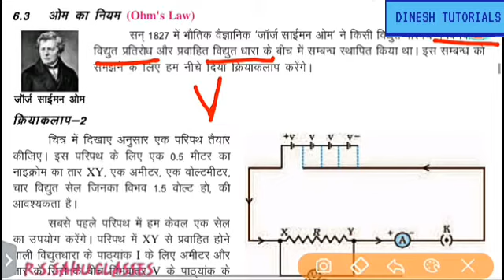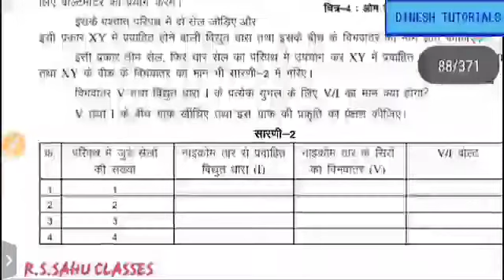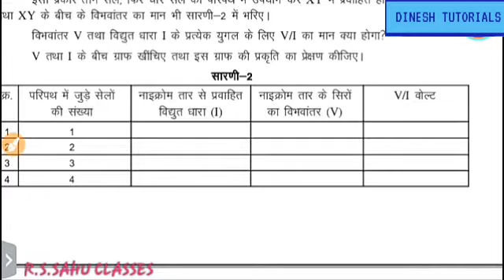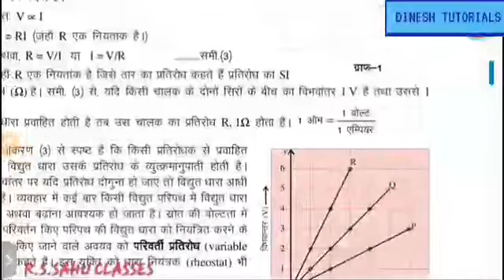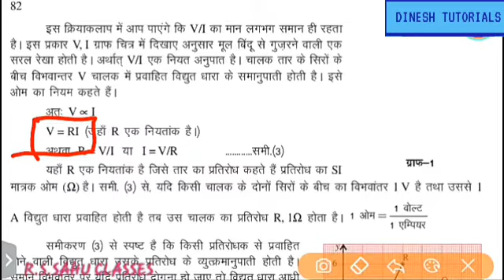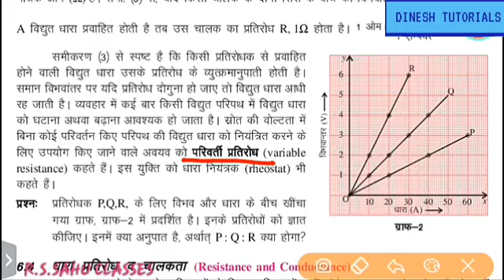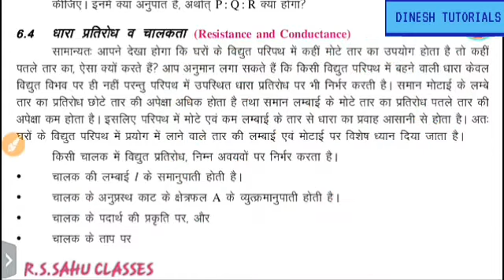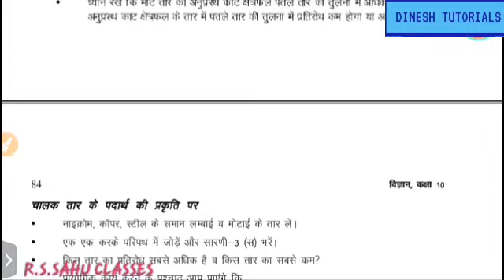Class 10th।Science । Electric Current & Circuit । विद्युत धारा एवं परिपथ । Part- 02 । By Sahu Sir।।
दोस्तों नमस्कार
ये वीडियो आपके लिये बहुत उपयोगी होगा ऐसा मेरा मानना है ।
इस वीडियो में कॉन्सेप्ट को क्लियर करनें का पूरा प्रयास किया गया है ।

कही पर कोई भी समस्या होने पर आप कॉमेंट्स कर सकते है ...
सुझाव भी दे सकते है ।

अन्य सभी वीडियो मेरे youtube चैनल DINESH TUTORIALS BILASPUR CHATTISGARH में उपलब्ध है ।

धन्यवाद ।